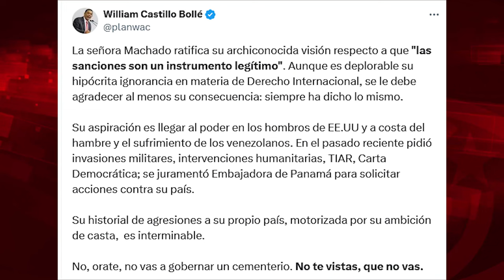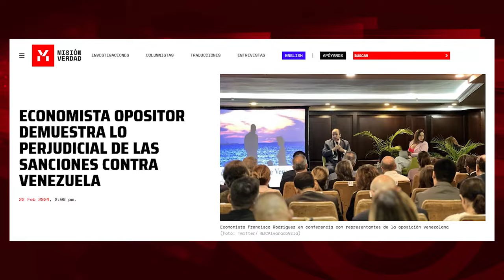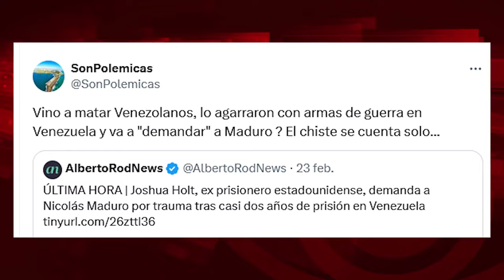Las "sanciones legítimas" contra el pueblo venezolano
Para ver el programa completo de El Batazo titulado "Venezuela: guerra contra la democracia"

Foto: Consulado General de Venezuela en Barcelona